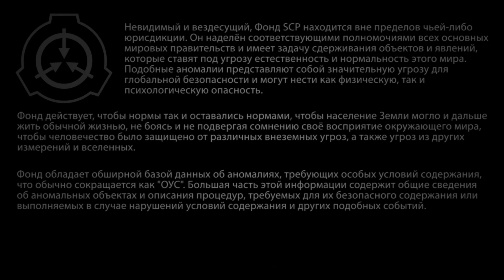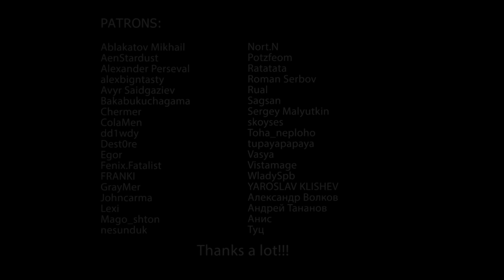SCP 3054: Лечебница Крагстаф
Поддержите проект:
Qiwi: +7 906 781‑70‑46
Счет в Райффайзен банке: 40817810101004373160
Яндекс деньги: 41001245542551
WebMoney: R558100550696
Ссылка на мерч:
Материал взят с сайта:
SCP-3054 - Лечебница Крагстаф (автор: The Great Hippo)

Наше сообщество во вконтакте:
Роли озвучивали:
Джулия: